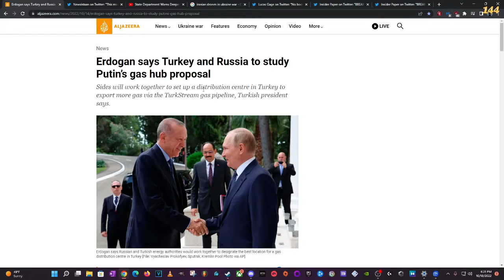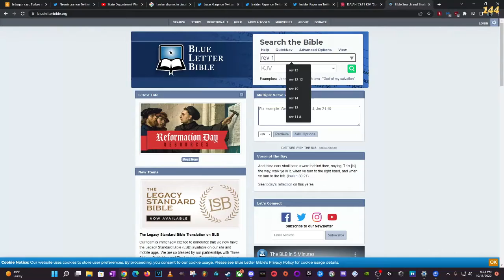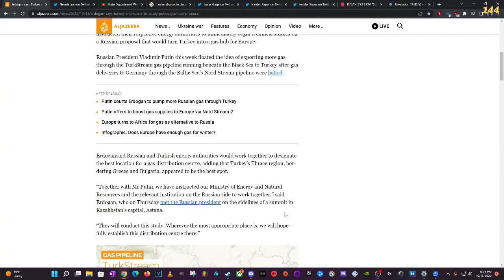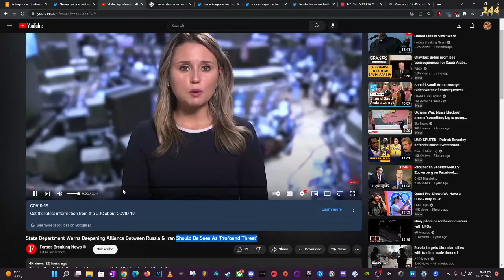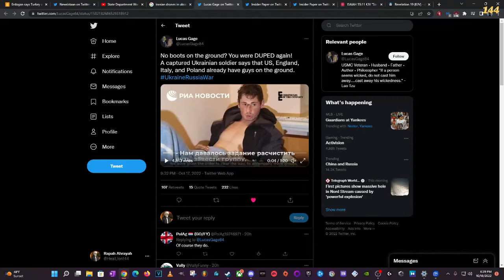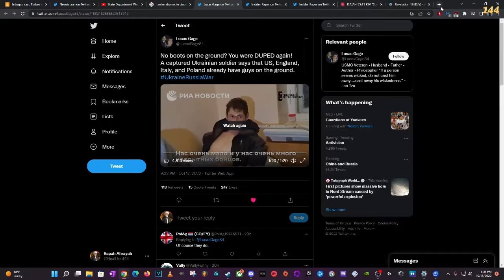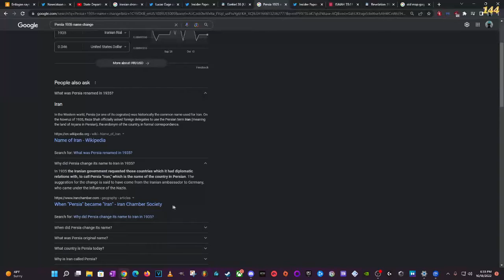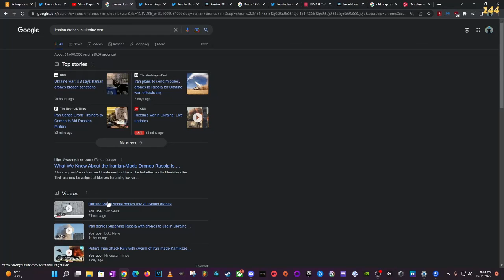Turkey to export Russian gas via the TurkStream gas pipeline